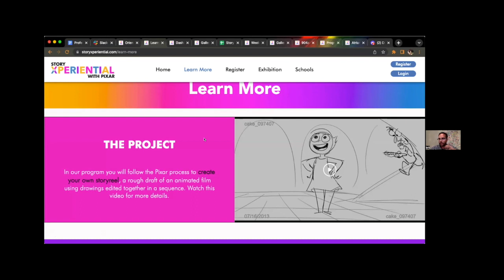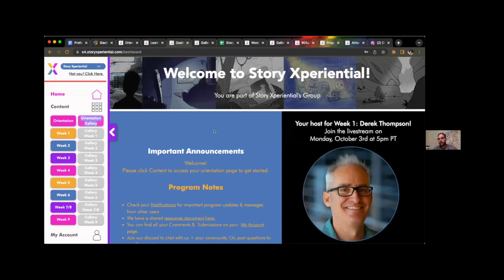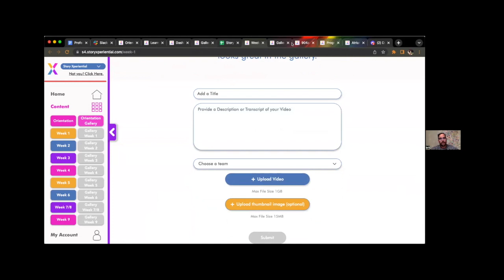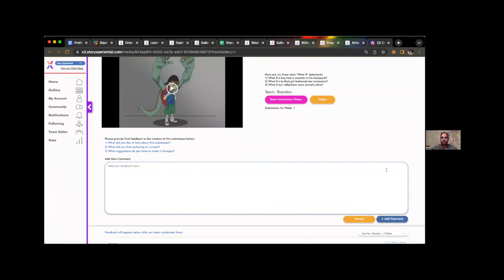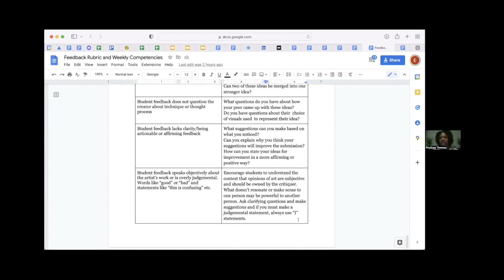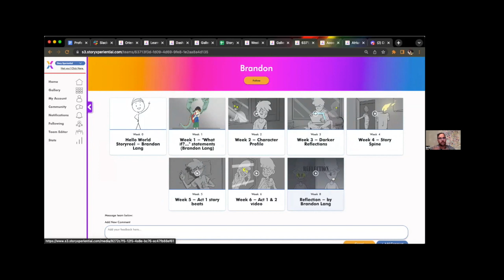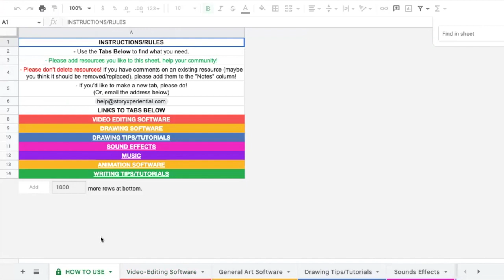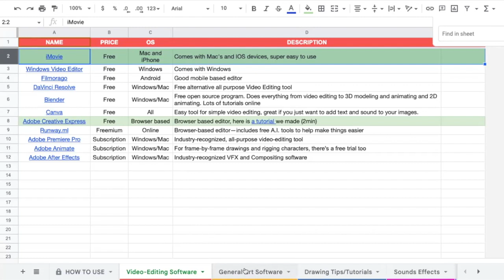Story Xperiential Teacher Professional Development Session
from teachers using the program